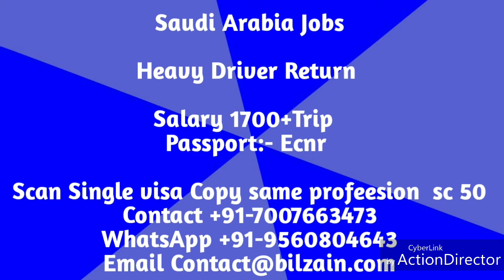saudi Arabia Heavy Driver Jobs 14/11/2018